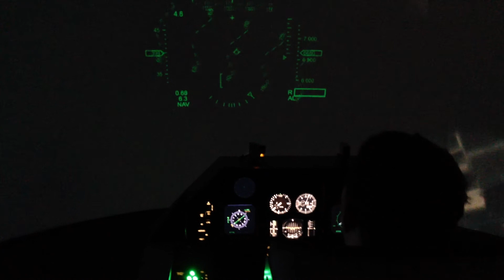Szkoła Orląt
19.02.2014